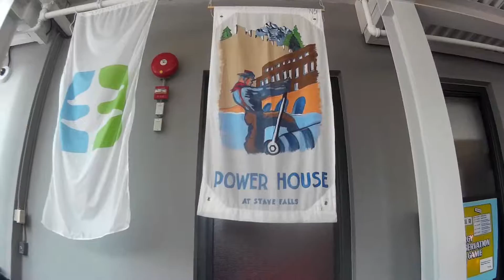Stave Lake 2016 | Claire Corlett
Recently, my class and I took a trip to Stave Lake, BC. We visited the BC Hydro Dam, and designed, executed, and presented our own lab experiments that helped the environment in some way - I know, very broad! I decided to film a little of our trip...
Last weeks video:  “EFNW 2016 DAY 2 | Claire Corlett"
16 things about being 16
Periscope: clairemcorlett
Vine: Claire Corlett
Steam: ClaireCoaCoaNutz
For PACKAGES & LETTERS: Box 3, 415 West Esplanade,
North Vancouver, B.C. V7M 1A6
HEYOOOOO use the hashtag(s) on Twitter and Instagram and tell me your favourite part about this video
QOTD...
Are you going anywhere for the summer?